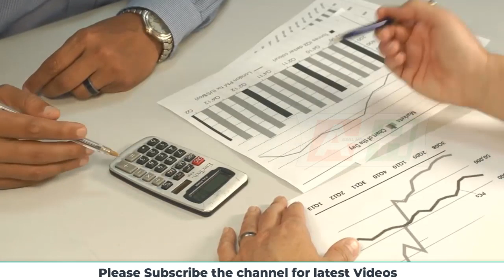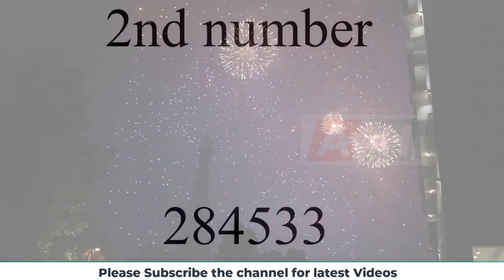40000 Premium Prize Bond Result 10 March 2020 40000 Prize Bond list 2020 All Time prize Bond Winner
40000 Premium Prize Bond Result 10 March 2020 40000 Prize Bond list 2020 All Time prize Bond Winner

40000 Premium Prize Bond Draw Result 10 March 2020

Prize Bond is the best investment in Pakistan, it is considered as the Gold Investment and it is a bearer type of investment security, which gives no premium or profit. Prize bond are available in the denominations of Rs. 100, Rs. 200, Rs. 750, Rs. 1500, Rs. 7500, Rs. 15,000, Rs. 25000, Rs. 40,000 and Rs. 40000 Premium Bonds

Prize Bond is basically a lottery bond offered by the National Savings Pakistan (Ministry of Finance) and issued on behalf of the Government of Pakistan.
Rs40,000 prize bond (Premium) draw result: March 10, 2020 - List of draw 12
Premium Prize Bond Rs.40000 /- Draw / Balloting held on Tuesday, 10th March 2020 at Multan Qurandazi ka result and Multan Quraandazi list 2020
40000 Prize Bond Complete List 2020
First Prize Winner  Rs.80,000,000/- (1 Prize)
Second Prize Winners  Rs.30,000,000/- (3 Prizes)

3rd Prize Draw is under process, complete draw results will be upload upto 6:00 to 7:00pm.